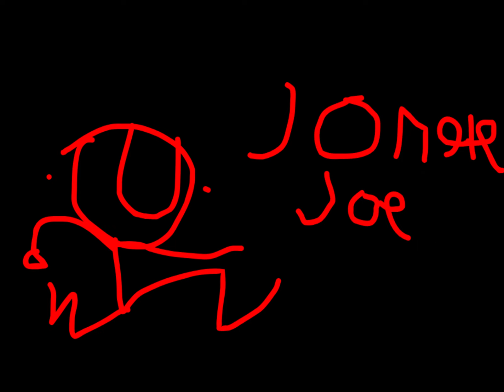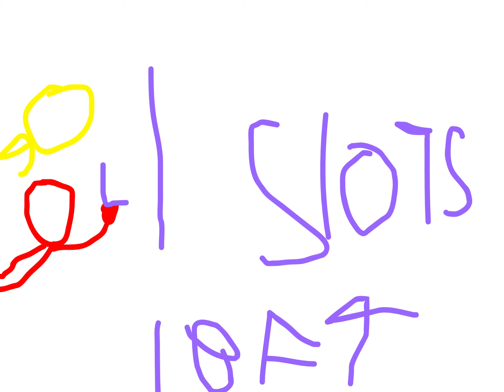Bfapt Again 1B: i think you left your bodyparts untied